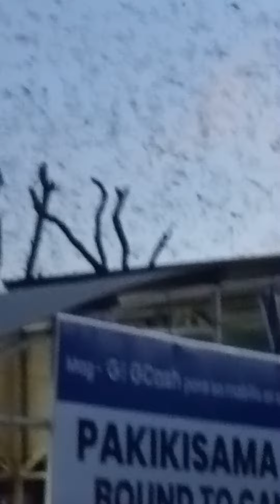Dancing birds on the moves